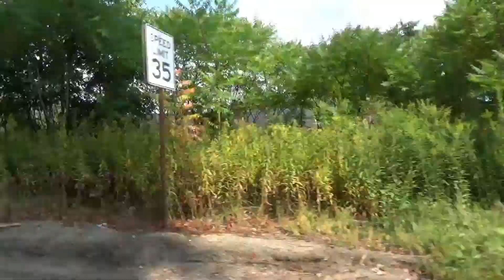Buffalo & Pittsburgh | Conrail | WNY&P 2020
Buffalo & Pittsburgh Railroad, ex. Conrail, Western New York & Pennsylvania
The day begins chasing SIRI down from Bradford, PA, a few locations in between, to Kane, PA. Back up to Bradford, PA to see an ex. Conrail GP38 on the BR-1 Local. After this we headed up to the edge of PA to see the returning WNY&P freight to Olean, NY.

Philadelphia Southern Productions (old: Zach_Amtrak_Photography)
M & Z Photography
Tyler Guthrie Photography